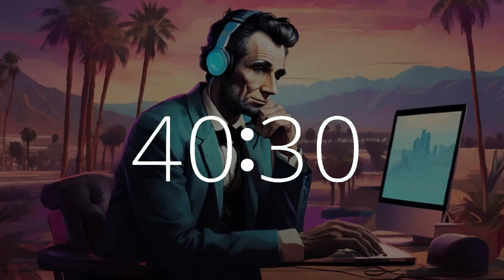46 minute timer lofi music Lincoln Presidents Day